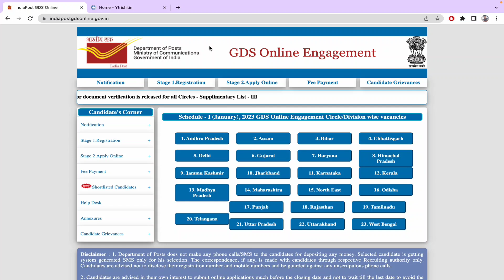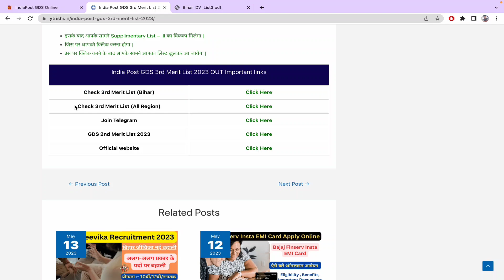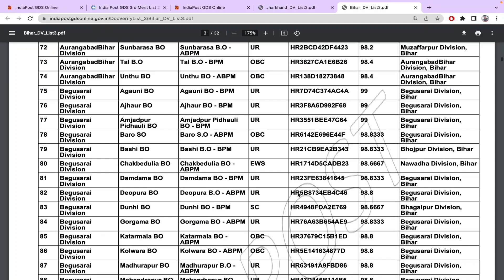post office gds 3rd merit list 2023 | India Post GDS Result 2023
Topics covered in this video:
1) gds cycle 5 3rd merit list 2023
2) gds cut off marks 2023
3) india post gds recruitment 2023
4) post office vacancy 2023
5) gds 3rd list cut off 2023
6) gds 2023 result
7) india post gds vacancy 2023
8) gds new result 2023 cut off
9) post office gds result 2023
10) gds circle wise result & cut off 2023
11) gds circle wise cut off 2023

Indian Post GDS result 2023
Indian Post GDS cut off 2023
Indian Post GDS merit list result 2023
Indian Post GDS merit list cut off 2023
Indian Post GDS 2ns list result

GDS result
GDS cut off
GDS result letast update
GDS result news today
GDS ka result kab aayega 2023
GDS 3rd merit list result kab aayega 2023
GDS result letast news today
GDS 3rd list result kab aayega news today
GDS merit list result
GDS 3rd merit list cut off